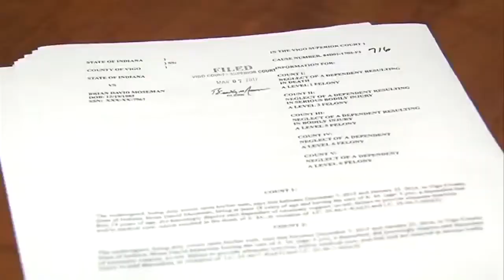Trial moved for two accused of killing child